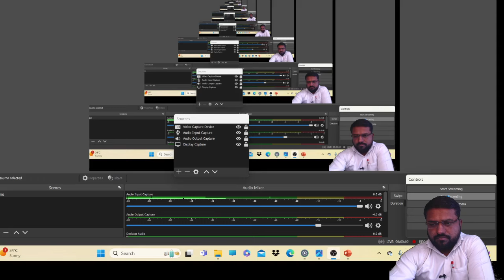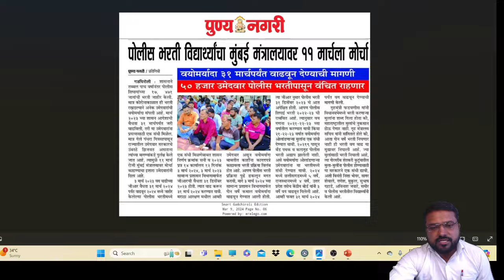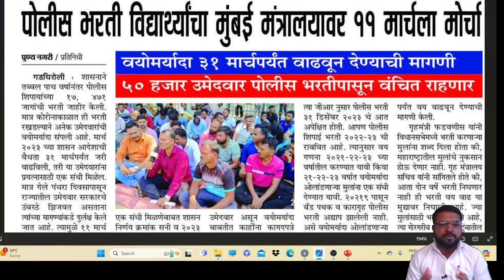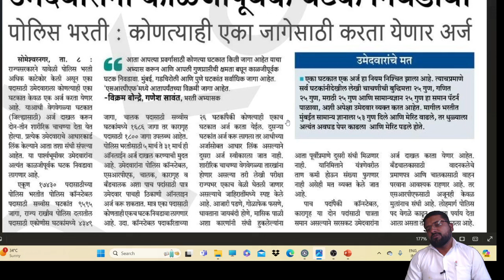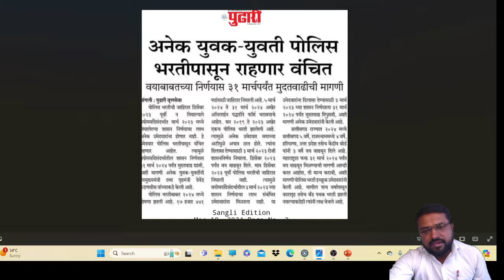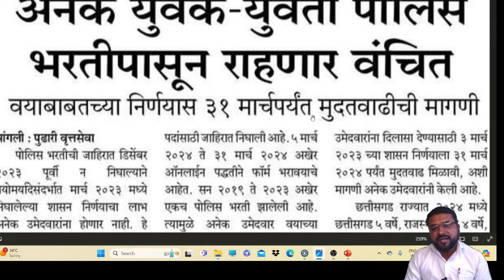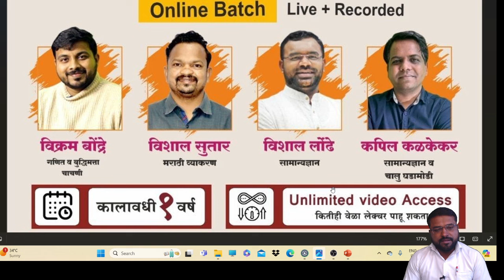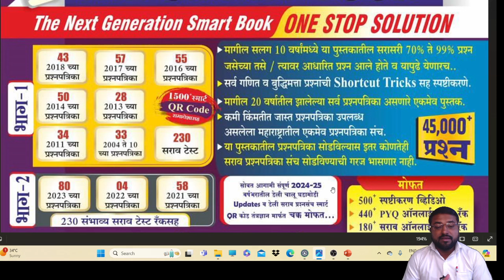police bharti 2024 || ई-मेल आयडी प्रॉब्लेम || घटक काळजीपूर्वक निवडा || एकच अर्ज करता येणार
🔥मिशन खाकी Admission सुरू 🔥

Demo lecture साठी आजच Enroll करा